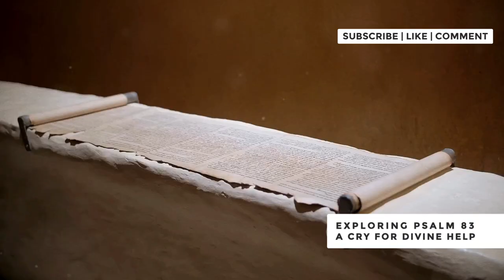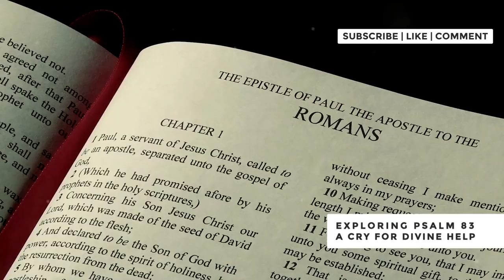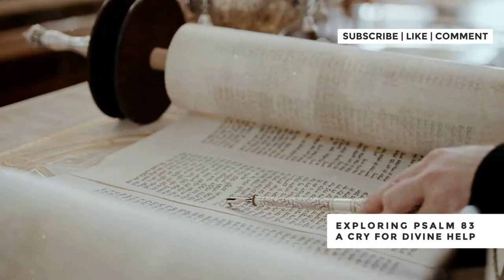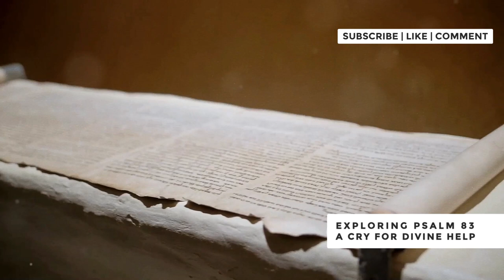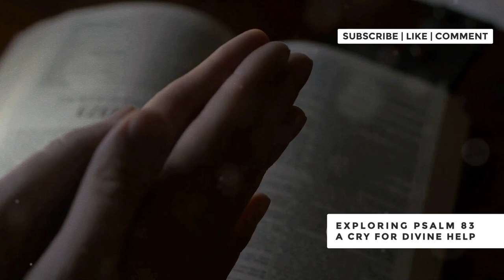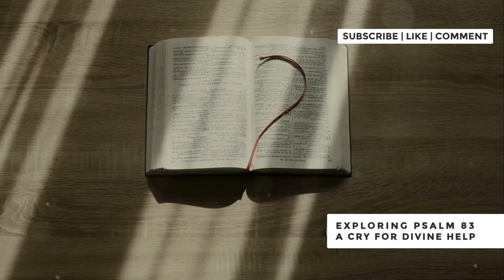Exploring Psalm 83: Understanding the Cry for Divine Help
Exploring Psalm 83: Understanding the Cry for Divine Help." In this video, we delve into Psalm 83, a profound prayer for divine intervention in times of distress. This psalm reflects the urgent call for God's protection against overwhelming odds. We explore the historical and spiritual context of this psalm, examining its significance for believers today. Discover how this ancient cry for help offers timeless lessons on faith, trust, and the power of prayer. Whether you are facing challenges or seeking to deepen your understanding of the Psalms, this exploration of Psalm 83 will inspire and uplift your spirit.

00:00:00 Introduction
00:00:05 Call to Action
00:00:26 Exploring Psalm 83
00:00:30 The Urgent Cry to God
00:01:28 Facing Real and Imminent Danger
00:01:58 The Nature of Spiritual Opposition
00:03:03 Acknowledging the Threat
00:04:01 Recalling God's Past Victories
00:04:59 Bold Requests for Divine Justice
00:05:42 The Balance Between Justice and Redemption
00:06:24 Declaration of Faith
00:07:09 Perseverance in Prayer
00:08:14 Balancing Immediate and Eternal Perspectives
00:09:02 Reflecting on Our Own Faith
00:09:46 Conclusion and Final Thoughts
00:10:57 Final Call to Action
00:11:51 Closing Blessing